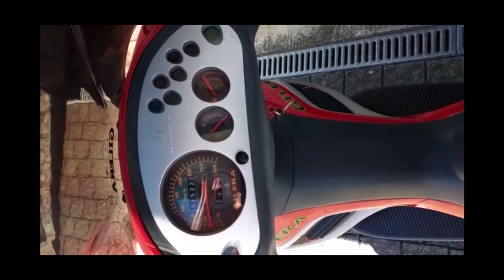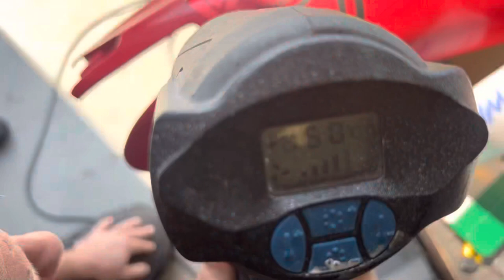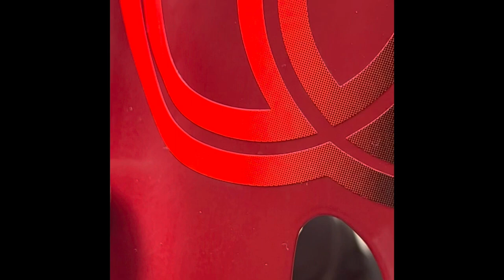Gilera runner poggiali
Gilera runner poggiali 180cc all original stickers and parts , found sticker set in England 🏴󠁧󠁢󠁥󠁮󠁧󠁿 more then 23 years old from piaggio! All carbon parts original !

Bought in Germany from 1ste owner then completely repainted in Ferrari color red beautiful 😍